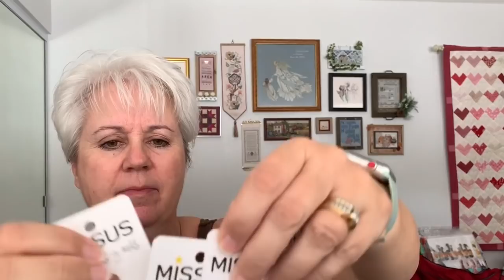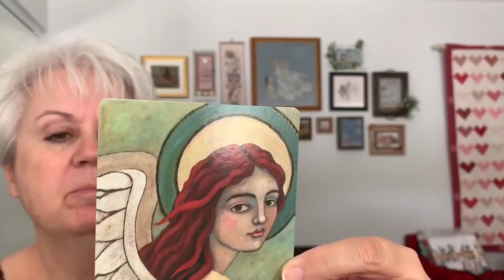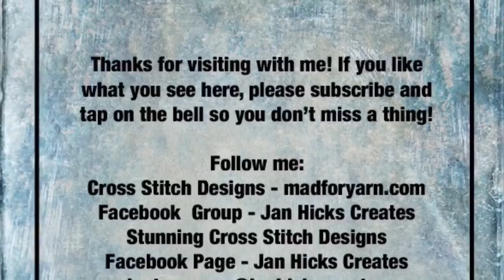Jan Hicks Creates - Flosstube #88 - Fractal Finish, WIPs, Silks and Designs!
Check in to see Fractal 705 Bookmark Framed and gorgeous, my current stitches and my design plans!

Leanne’s Obituary and place to leave memories, condolences, light a candle for her